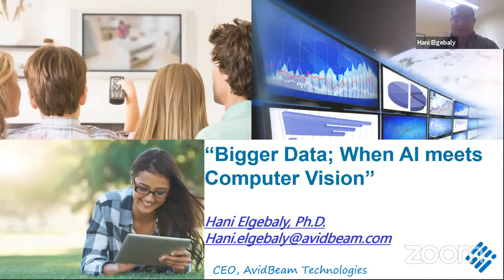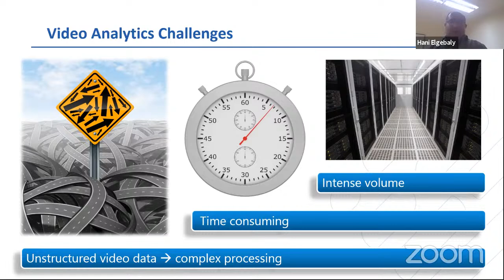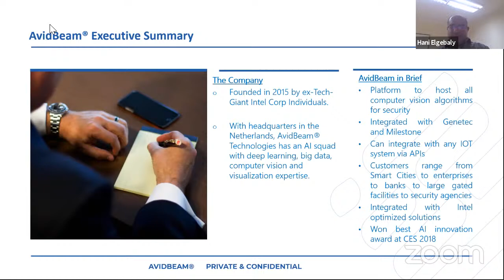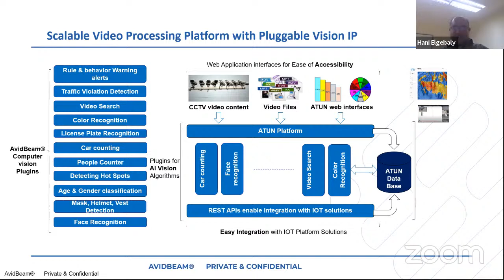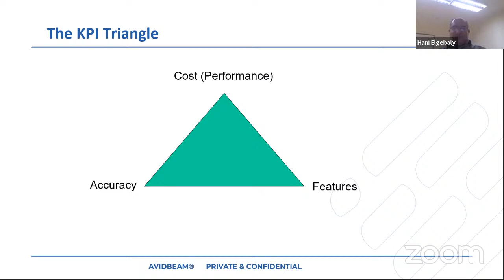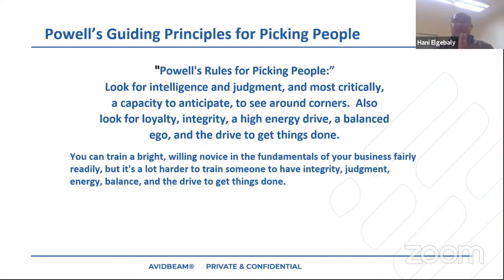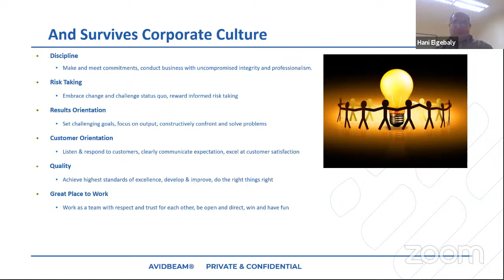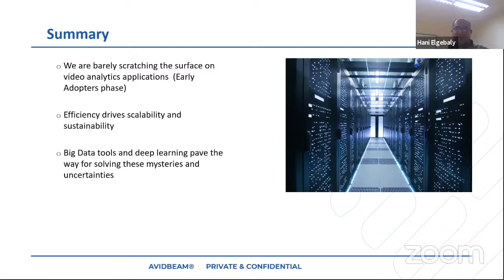Bigger Data: When AI meets Computer Vision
This talk will be presented by Hani Elgebaly who is the founder and chief executive officer of AvidBeam Technologies Inc., an AI company specialized in scalable video processing using deep learning, computer vision and Big Data techniques. AvidBeam developed object detection and classification video analytics applications for enhancing safety, security, and business intelligence. AvidBeam applications span tools for safety and security of Smart Cities, Enterprise and Transit Systems as well as spotting insights and business intelligence in retail markets. AvidBeam was the winner of best AI startup at CES 2018 in LAS Vegas and was selected among top 100 African companies to impact the 4th industrial resolution by IFC
among other awards.